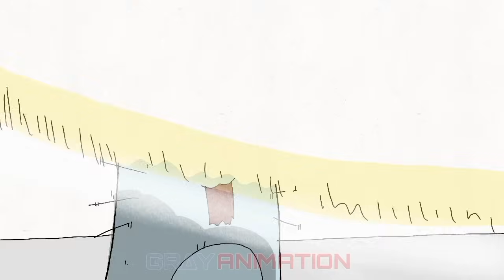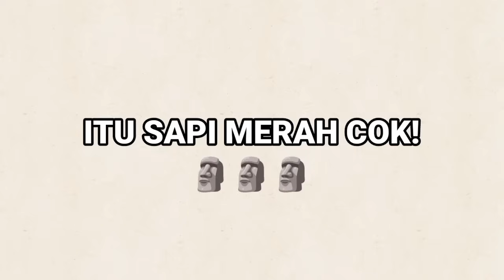Kompilasi Franco Hook 3 Animation|Mobile Legends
Kompilasi Franco Hook Animation 3

Sambil Nunggu Next Franco Hook, Bole lah Rewacth dulu Franco Hook Sebelumnya,,,😌👌

nb. nonton di 720p biar agak HD dikit,,,wkwkwk